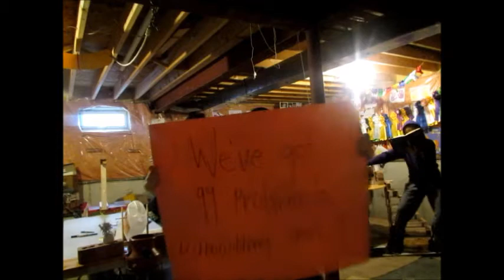Rube Goldberg Machine!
My group's Rube Goldberg machine was pretty sick so here you go

skip to 2:04 for the machine at work c: